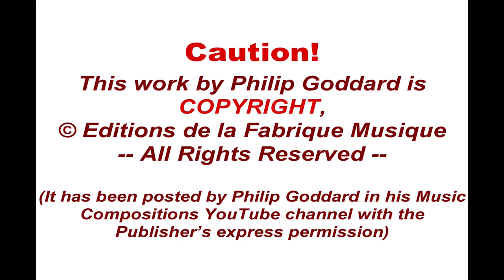Philip Goddard: Autumn Leaves and Spring Blossoms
'Autumn Leaves and Spring Blossoms' is an early work - a little diversion in which an autumnal-feeling mode (scale) eventually gets replaced through a series of little tussles with a jaunty and radiant, much more spring-like mode.

It's scored for wind quintet and string quartet. This recording is the original version with cor anglais rather than the more usual French horn in the wind division. While either instrument would do fine, the Composer still personally prefers the cor anglais in this work, while the Publisher prefers the French horn.

It has to be said that this re-recording of the work adds relatively little over the eventually much improved version of the original recording. Notionally superior instrument sounds from commercial instrument sound libraries let the side down in various technical respects, and for this particular work it proved necessary to fall back on soundfont instruments - probably those used in the original recording of this work, apart from the flute and violins, which in the latter had been from an Emu Proteus 2 module.

One thing particularly noted was that stereo solo instrument sounds proved to be *less* suitable than mono ones for this sort of ensemble. The stereo sounds seemed smoother, and blended together well - BUT the reality was that they blended rather than being clearly heard as an ensemble of basically solo instruments. For this purpose *mono* instrument sounds were the correct thing to use in order to gain the necessary clarity and detail.

This new recording gains a little over the original recording in clarity of detail because the latter had a rather over-reverberant acoustic, whereas the reverberance this time is more discreet. Unfortunately, however, this also exposes more clearly the shortcomings of using 'expression' controllers in such MIDI files - the ends of many notes sounding not quite right. It would have been possible to improve a fair bit of that, but would have taken far too much time to achieve satisfactorily.

For more details of the work and its component three movements, please